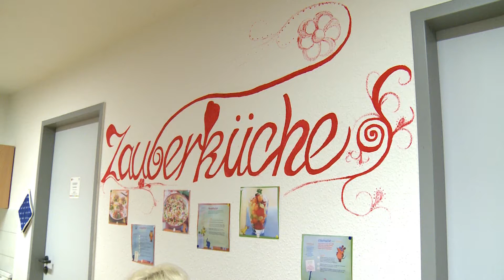Wahlwerbespot Dagmar Ziegler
Dagmar Ziegler ist seit 2009 Bundestagsabgeordnete und bewirbt sich bei der Bundestagswahl im September zum zweiten Mal um ein Direktmandat. Sie ist Kandidatin im Wahlkreis 56, der die Landkreise Prignitz, Ostprignitz-Ruppin und die Ämter Friesack und Rhinow des Havellandes umfasst.